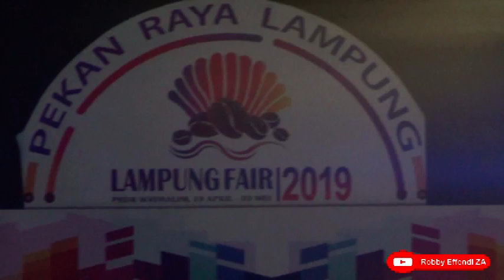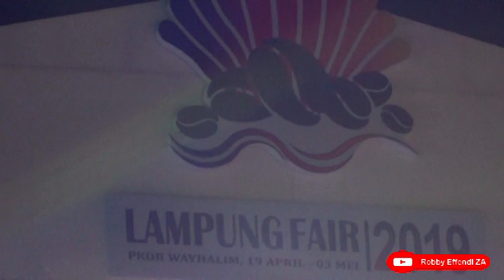Pembukaan Pekan Raya Lampung Fair 2019 (Full Durasi), 19 April 2019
Tabik Pun..
Bandar Lampung : Gubernur Lampung Muhammad Ridho Ficardo membuka secara resmi "Pekan Raya Lampung" atau lebih dikenal dengan Lampung Fair 2019 di PKOR Wayhalim, Bandar Lampung, Jumat (19/04/2019)

Mengusung Tema "KILAU LAMPUNG SEMARAK SUMATERA"
Kegiatan ini akan dilaksanakan 19 April hingga 03 Mei 2019 mendatang. Tujuan dari Kegiatan ini yaitu sebagai Sarana Informasi mengenai hasil pembangunan atau prestasi yang telah dicapai yang dilaksanakan oleh berbagai sektor, sebagai Informasi Potensi Daerah yang ada di Provinsi Lampung. selanjutnya yaitu sebagai Pameran Dagang, Expo dan Promosi Prestasi, serta menyajikan hiburan untuk masyarakat Lampung